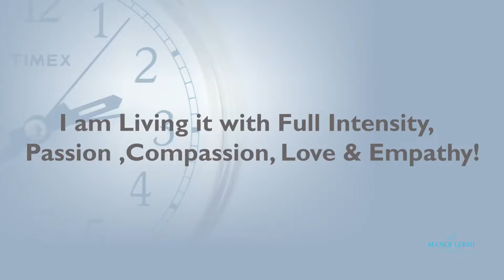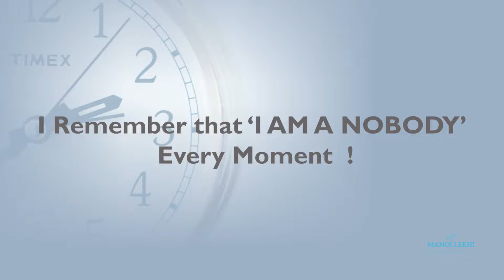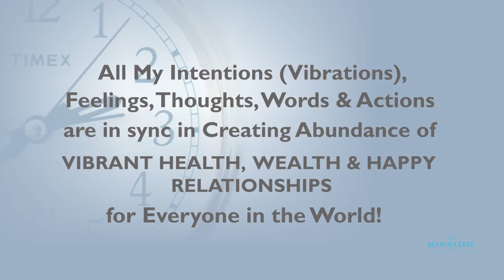Segment Intending Level-2 ENGLISH || Manoj J Lekhi